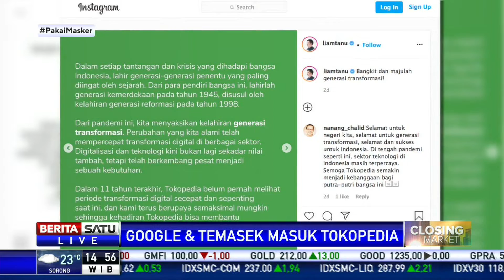Tokopedia Umumkan Masuknya Temasek dan Google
Tokopedia umumkan Temasek dan Google resmi menjadi pemegang saham perusahaan. Hal itu dikonfirmasi CEO dan co-Founder Tokopedia, William Tanuwijaya melalui akun resmi instragramnya.